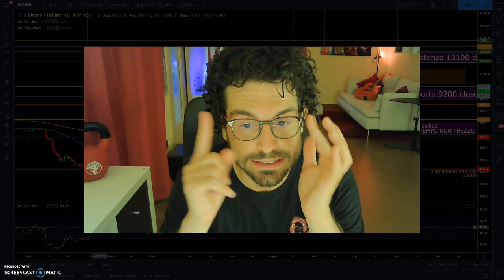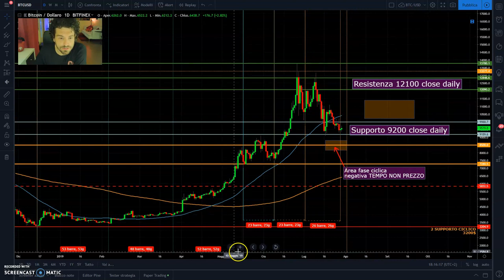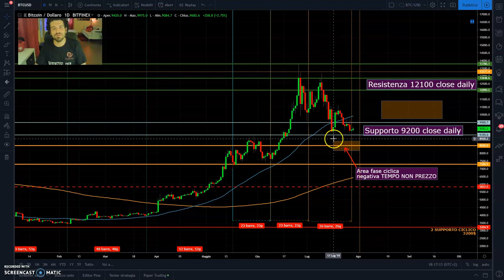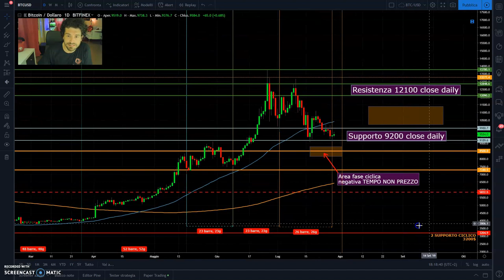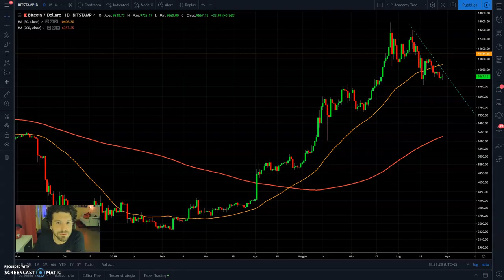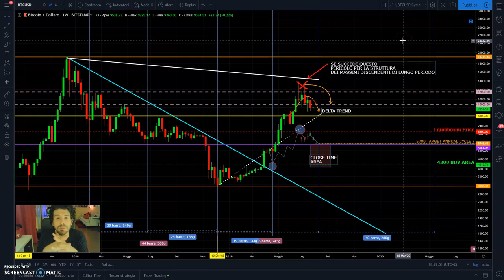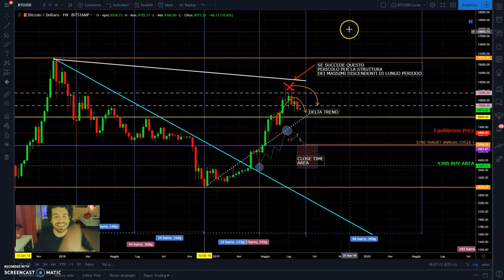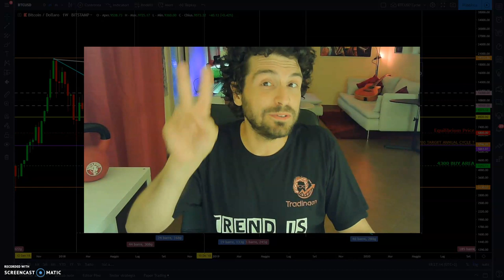Bitcoin atteso BOOM di volatilità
SOCIALS